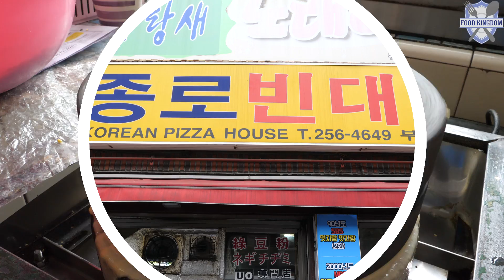손님들이 줄지어 들어가는 이유는? 35년 전통 해물파전 / 길거리음식 /부산 남포동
각종 방송매체에도 소개된 맷돌 빈대떡과 파전으로 유명한 전 전문점입니다.

price :
해물파전 11,000원